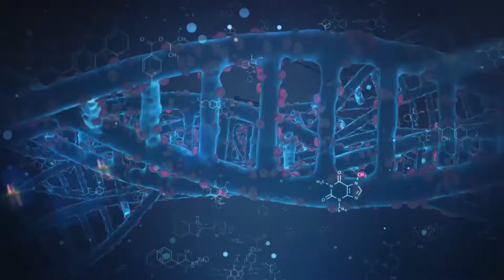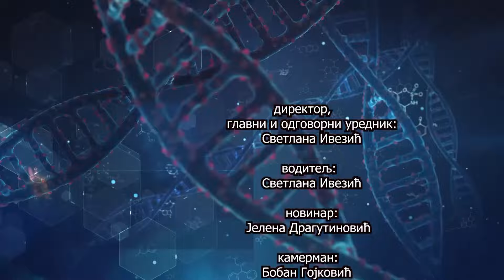ZDRAVLJE NA PRVOM MESTU - KAKO PRUŽITI PRVU POMOĆ ?